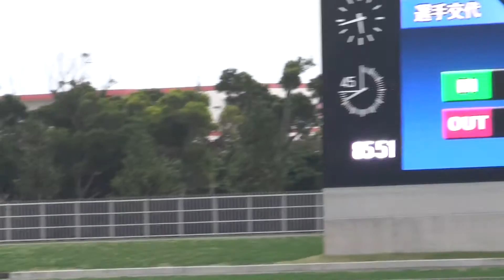【FC琉球】【2016開幕戦】2016.03.13 vs 藤枝MYFC ⑤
【FC琉球】【2016開幕戦】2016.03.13 vs 藤枝MYFC

FC琉球
スターティングメンバー
GK 1 朴　一圭
DF 16 山内　達朗 90'
DF 2 増谷　幸祐
DF 22 瀧澤　修平
DF 13 濱田　克大
MF 10 富所　悠
MF 6 田辺　圭佑
MF 7 田中　恵太
MF 4 知念　雄太朗 85'
MF 8 藤澤　典隆 88'
FW 11 才藤　龍治

GK 17 積田　景介
GK 21 今野　太祐
MF 14 朴　利基 88'
MF 18 富樫　佑太 85'
MF 3 宮城　晃太
FW 19 上門　知樹 90'
FW 20 山川　デション諒

監督
金　鍾成

藤枝ＭＹＦＣ藤枝
GK 1 三宅　貴憲
DF 22 久富　良輔
DF 6 福王　忠世
DF 30 前田　晃一
DF 8 橋本　巧 86'
MF 19 越智　亮介 75'
MF 16 鮫島　晃太
MF 10 大迫　希 65'
MF 7 枝本　雄一郎
FW 13 三好　洋央
FW 9 遠藤　敬佑

GK 26 山田　修平
MF 18 三橋　拓也 86'
MF 20 柿木　亮介
MF 31 青木　捷
FW 11 峯　勇斗 65'
FW 15 平石　直人 75'
FW 27 脇　裕基

監督
大石　篤人